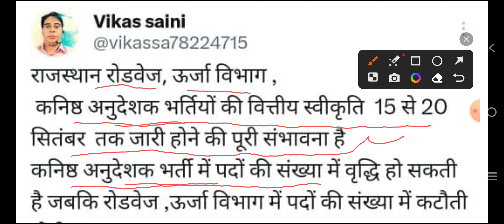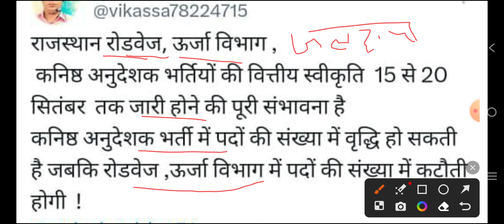रोडवेज भर्ती, विद्युत विभाग भर्ती तथा कनिष्ठ अनुदेशक भर्ती को लेकर Update | ITI Upcoming Govt. Jobs